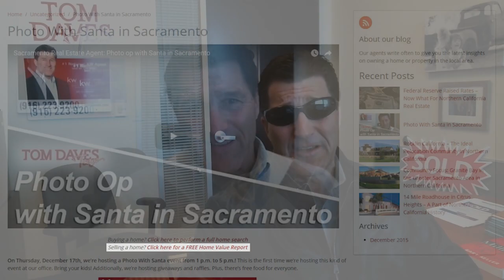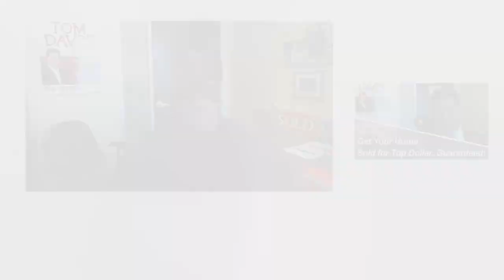Sacramento Real Estate Agent: A special message from Bruce Wayne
Today we are excited to be joined by two special guests in honor of a special event we have coming up. On April 9th at 11a.m., The Tom Daves Team is hosting a FREE private screening of Batman V Superman: Dawn of Justice. Here to help give you all the details is Wayne Enterprises CEO Bruce Wayne. We’re also joined by another surprise guest, who actually stars in the movie. To find out who we’re talking about and to find out how to RSVP to the event, watch this short video!

Selling Your Sacramento Area Home?

Tom Daves
Tom Daves Team
Sacramento, California